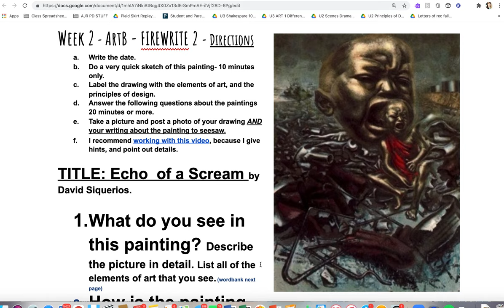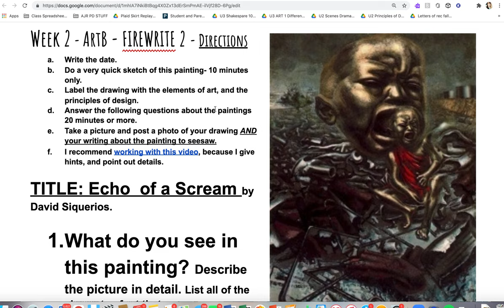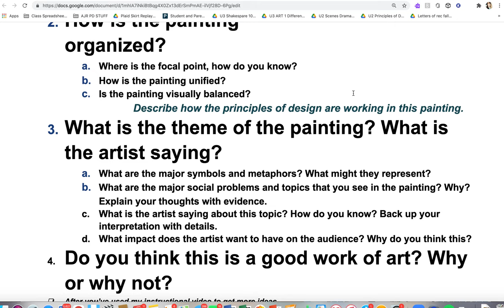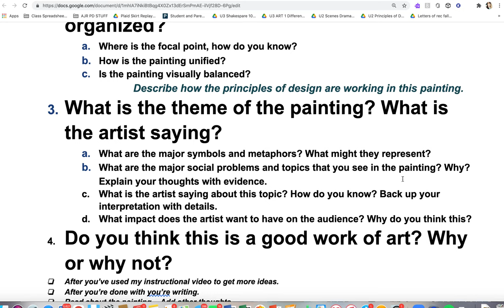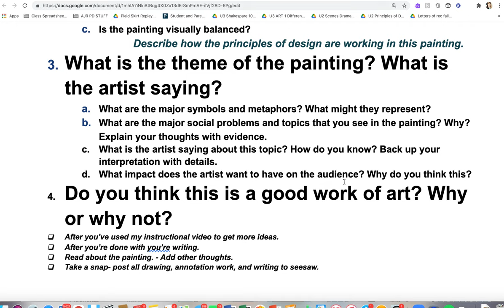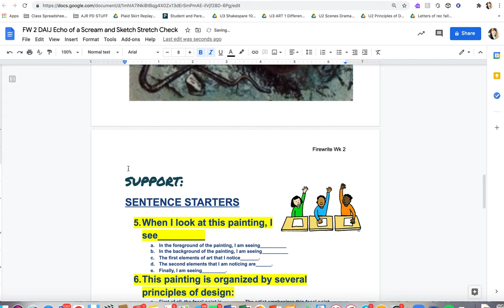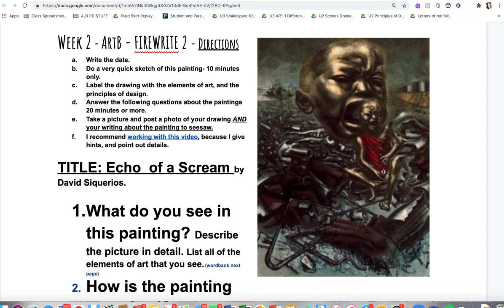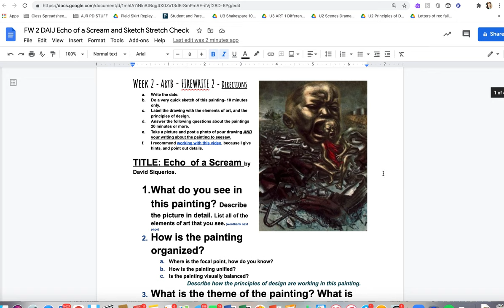Firewrite 2 Instructions Art Criticism Echo of a Scream by David Alfaro Siqueiros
TITLE: Echo  of a Scream by David Siquerios.

What do you see in this painting? Describe the picture in detail. List all of the elements of art that you see. (wordbank next page)
How is the painting organized?
Where is the focal point, how do you know?
How is the painting unified?
Is the painting visually balanced?
Describe how the principles of design are working in this painting.
What is the theme of the painting? What is the artist saying?
What are the major symbols and metaphors? What might they represent?
What are the major social problems and topics that you see in the painting? Why? Explain your thoughts with evidence.
What is the artist saying about this topic? How do you know? Back up your interpretation with details.
What impact does the artist want to have on the audience? Why do you think this?
Do you think this is a good work of art? Why or why not?
After you’ve used my instructional video to get more ideas.
After you’re done with you’re writing.
Read about the painting. - Add other thoughts.
Take a snap- post all drawing, annotation work, and writing to seesaw.